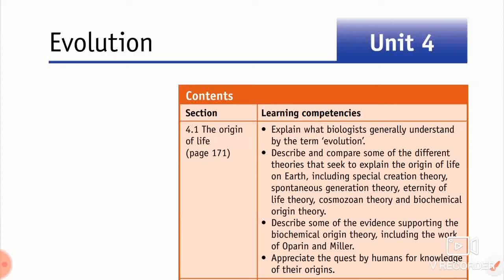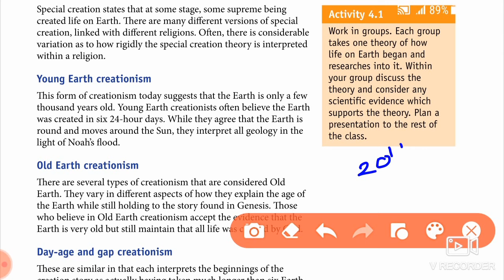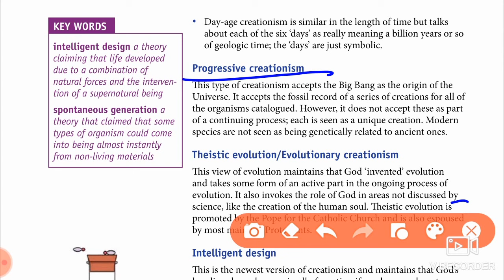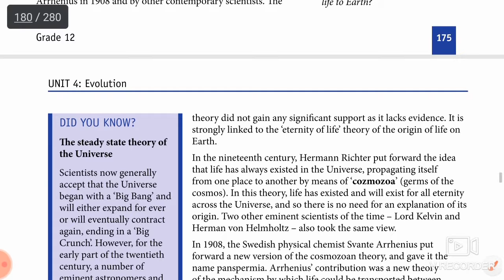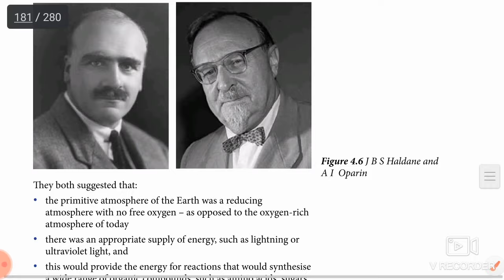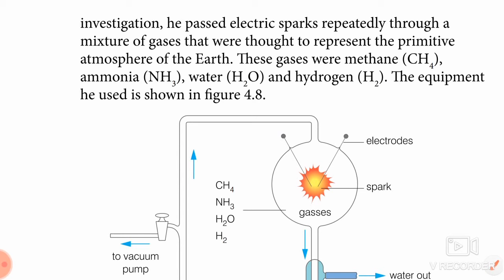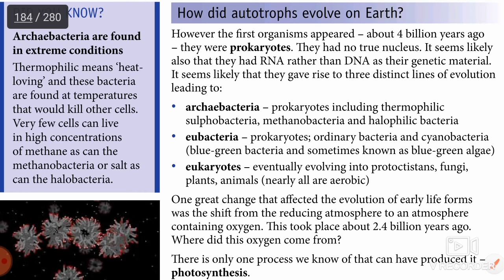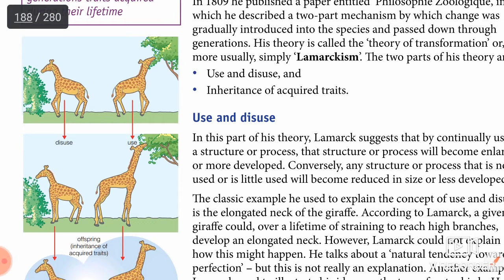Grade 12 Biology, unit 4 -Evolution in Amharic